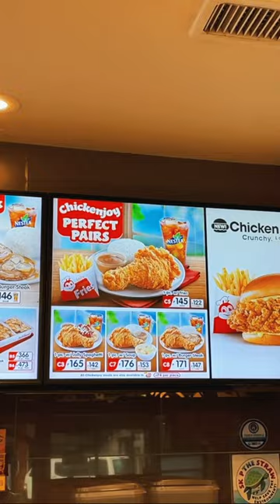Let's go to the philippines 🇵🇭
Let's go to the Philippines! This is a wonderful country that will surprise and delight you at every turn!